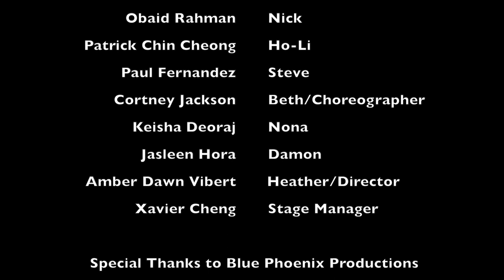Single and Sexy